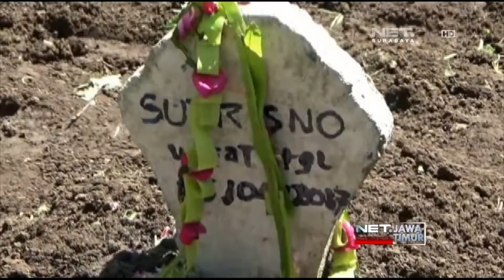NET. JATIM - KORBAN LEDAKAN GAS OPLOSAN MENINGGAL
** NET. JATIM **
Satu Dari Empat Korban Ledakan Gas  Elpiji Di Bondowoso, Akhinrya Meninggal Dunia. Sementara Polisi Masih Selidiki Adanya Dugaan Praktik Pengoplosan Gas Elpiji.